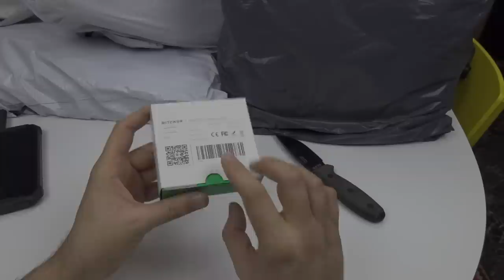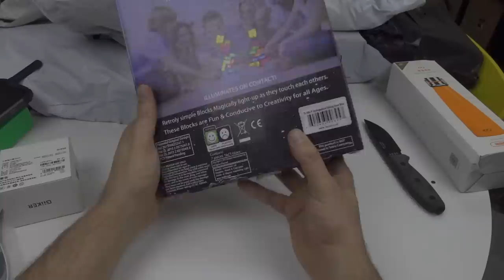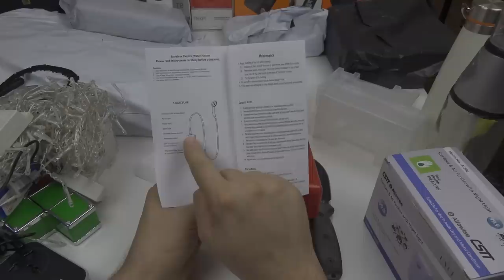Ultra Unboxing 2019! Κάδος για κωλόχαρτα της Xiaomi 💩,Φωτιστικό Tetris,Ulefone Armor 3T και άλλα!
Ulefone Armor 3T 4G Phablet

Blitzwolf® BW-FYE2 True Wireless Bluetooth 5.0 Headphone Hi-Fi Stereo Sound Bilateral Calls Earphone

DIY Tetris Puzzle Novelty LED Night Light Stackable LED Desk Table Lamp Constructible Block Kids Toy's Light Christmas Gift
Με το κουπόνι unboxing10

Xiaomi Giiker M3 Magnetic Cube 3x3x3 Vivid Color Square Magic Cube Puzzle Science Education Toy Gift

Honana HN-4221 No Tie Shoelaces Multicolor Shoelaces Elastic Silicone Footwear
Με το κουπονι 8ca197

XIAOMI KISSKISSFISH SU-47WS 475ML Smart Vacuum Thermos Water Bottle Thermos Cup Portable Water Bottles
Με το κουπονι 3a4902

500ml Kitchen Glass Olive Oil Vinegar Dispenser Pourer Bottle With No-Drip Spout
Με το κουπονι c27506

Pocket Foldable Chain Saw Chain Gear Garden Camping Emergency Survival Hand Tool
Με το κουπονι 6644d2

Honana HN-B36 Battery Storage Organizer Case Holder for AAA AA 9V battery Card Reader SD Card

Alfawise Ai 202 Pluggable Air Purifier UV-C Deodorizer Sterilizer with Night Light

Christmas 4M 96 LED Indoor Outdoor String Lights 110-220V Curtain Icicle Drop LED Party Garden Stage Decorative Light
Με το κουπονι unboxing30

3000W Mini EU Elegant Instant Hot Water Heater Electric Indoor Tankless Water Heater for Bathroom Kitchen
Με το κουπονι ce0d01

Sheep Shape Anti Slip Drink Coasters Insulated Round Felt Cup Mats Tableware Coaster

17 Keys Wood Kalimba Mahogany Thumb Piano Finger Percussion With Tuning Hammer

TheONE TOK1 Smart Electronic Organ from Xiaomi Youpin Beginner Music Instrument

10PCS Car Truck Snow Ice Mud Chains Wheel Tyre Tire Anti Skid Thickened Tendon
Με το κουπονι cd88cc

7Pcs / Set Hard Boil Egg Cooker 6 Egg Boilor Without Shells With Bonus Egg White Separator Eggs Steamer Egg Boiler Cooker Cooking Tools

Λοιπον ο γωνιακος τροχος θελει διαφορετικη "βιδα" για να μπει στο αλυσοπριονο οποτε υπομονη
Drillpro 11.5 Inch Chainsaw Bracket Changed Angle Grinder Into Chain Saw Woodworking Tool
Με το κουπονι 5a6de7

townew Garbage Box for Intelligent Wastebin T1 from Xiaomi youpin 6*28pcs

BlitzWolf® BW-SDB1 60W 36-inch Smart Soundbar 2.0 Channel Wired and Wireless Bluetooth Audio Speaker for TV PC with HDMI/Coaxial/Optical/AUX/USB

Και να τσεκάρετε το Excel :)

Οδηγίες για παραγγελίες!
Διάβασε το πριν παραγγείλεις!

Xiaomi Global Store απο το Aliexpress με τριγωνικό ραντάρ

Για πράγματα μικρής αξίας (κάτω από την ατέλεια),το Ebay και το Aliexpress είναι καλύτερα από κάθε Wish κλπ.